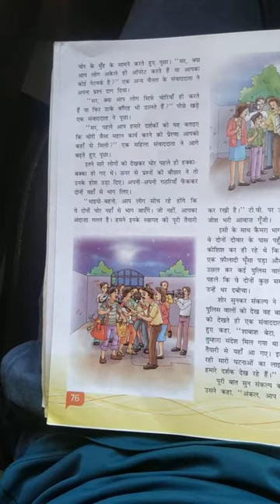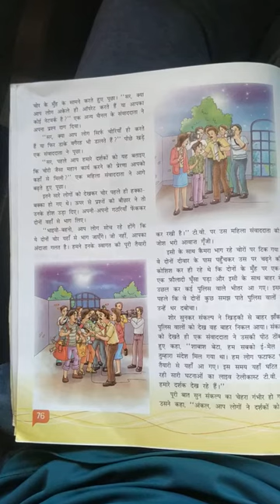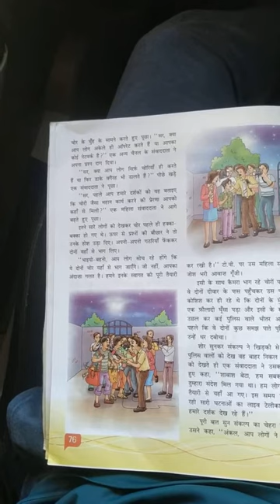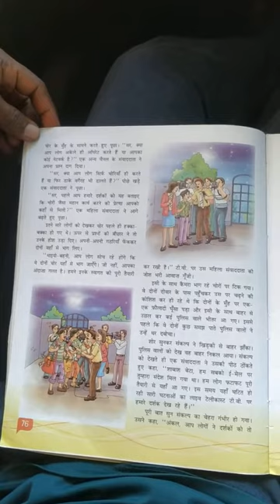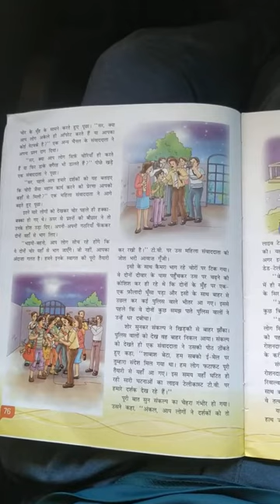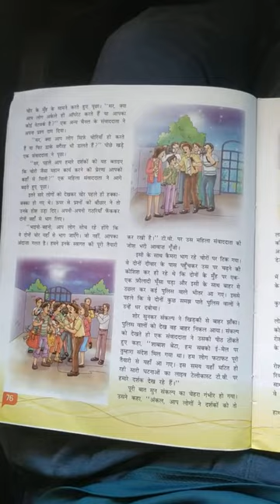CBSE Class - VI t Lesson - 12 Live Telecast